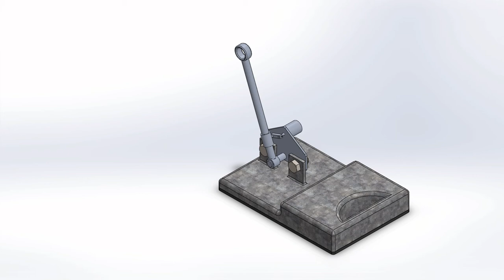Automatic Hammock Rocker Operation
Clemson University | ME 3070 | Dr. Lonny Thompson | Final Design Project
Operation of automatic hammock rocker modeled using Solidworks 2015